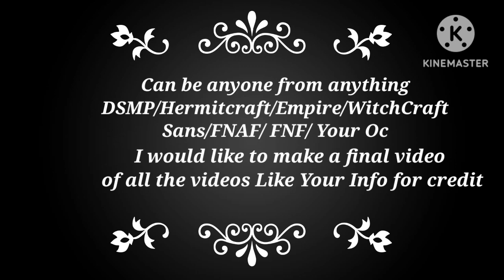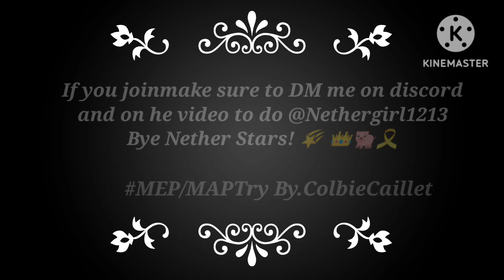MEP MAP Try By Colbie Caillet Regestration Any OC/AU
Song used in video: Try By. Colbie Caillet